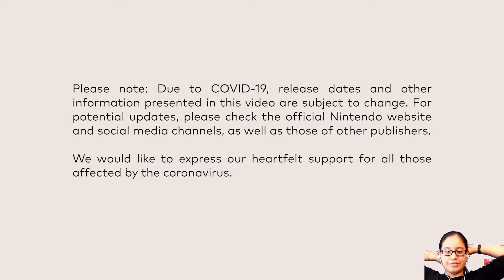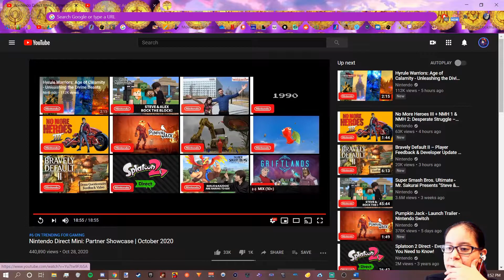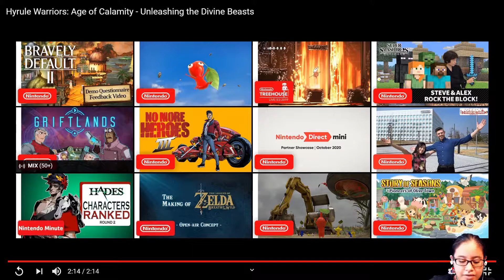Nintendo Direct Mini REACTION! Ft. ZakTheStreetFighter!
Sorry about being hella late but w o r k.

Please leave a comment on how I messed up so I can do better in the next one!

Join Zak and I as we react to the last Nintendo Direct Mini of the year!!

End card song: Space Fantasy - Super Mario Galaxy

Become a Winky!

Thanks for reading the description and I hope you have a nice rest of your day/night!